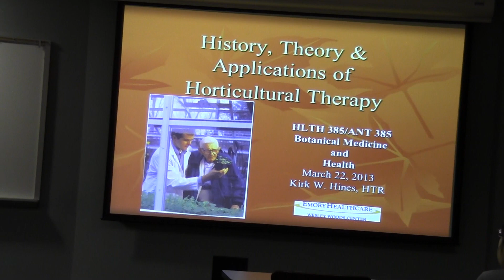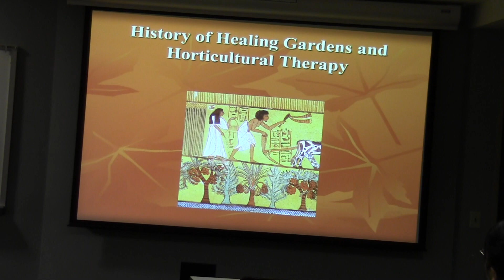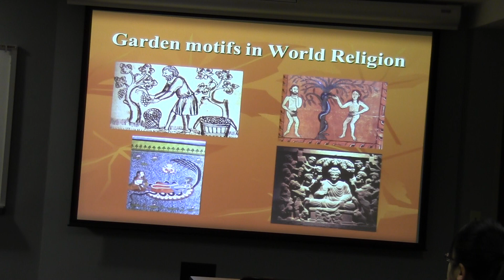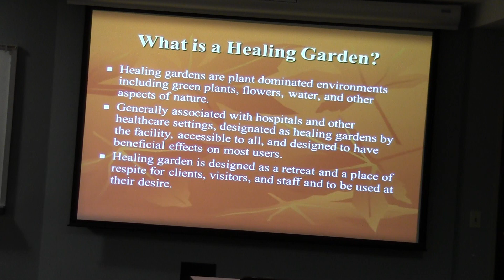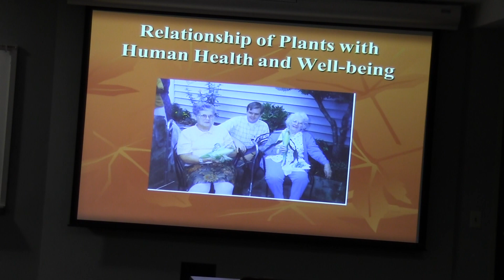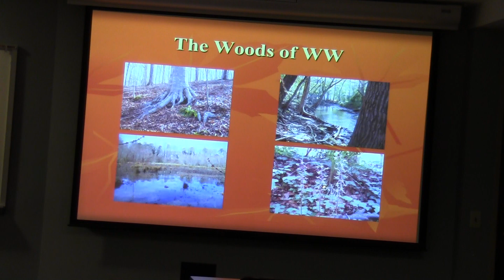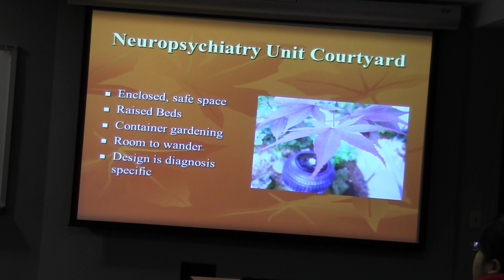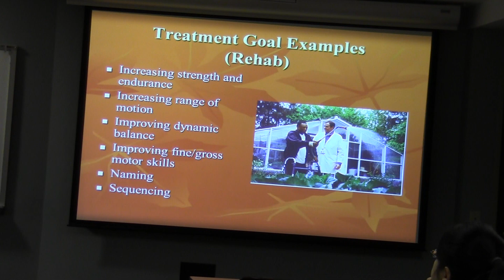Horticultural Therapy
Horticultural Therapist, Kirk W. Hines, explains the history, theory and applications of Horticultural Therapy (HT). This lecture was recorded on March 22,2013 in Dr. Cassandra Quave's "Botanical Medicine & Health" course offered at Emory University in Atlanta, GA.